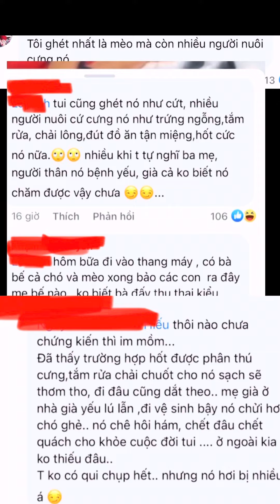Yêu động vật là sai?